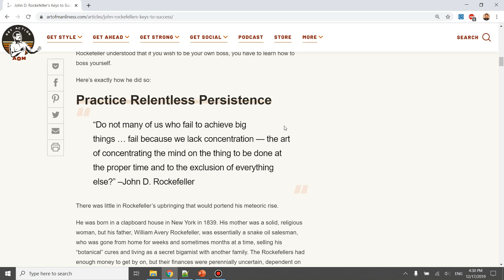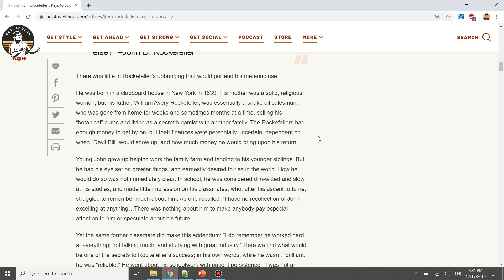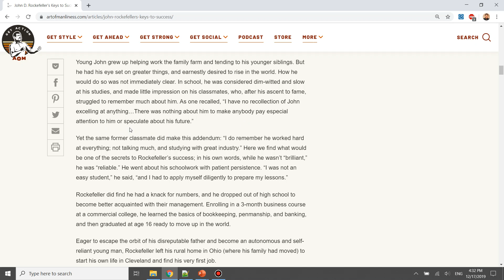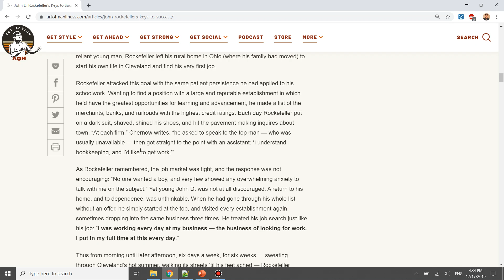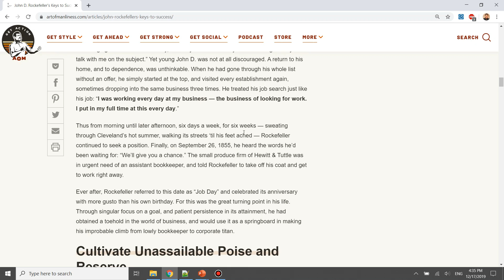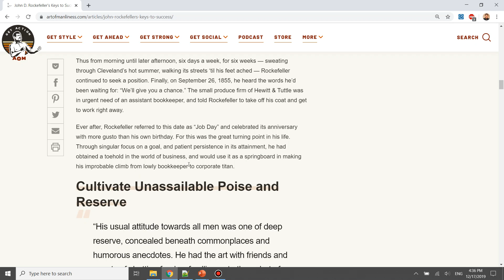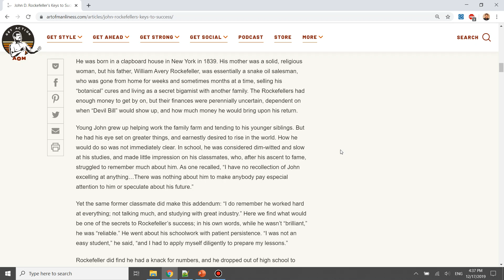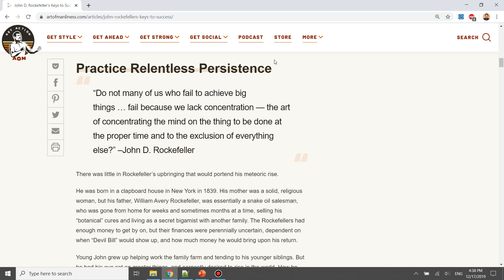Rockefeller Success Stories (Part 2)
How Rockefeller became so successful? Let's study together...